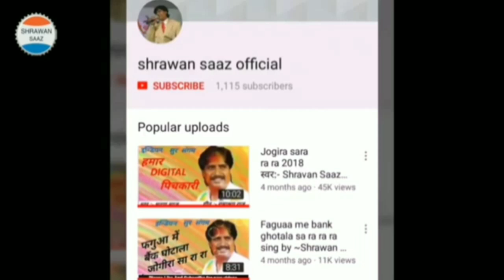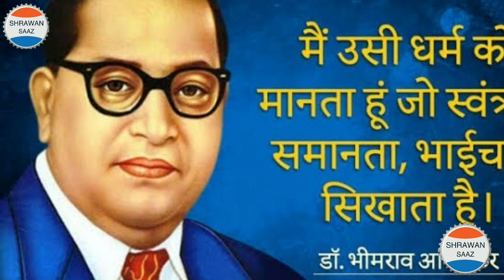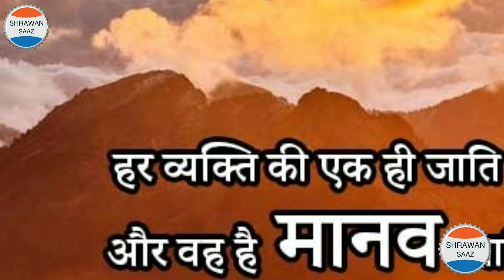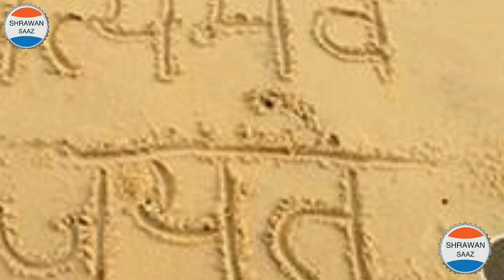Full video ||बाबा साहब की सम्पूर्णजीवनी भाग 3|| गायक:- श्रवण साज || Shrawan Saaz Official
Album ~Baba sahab ki jeeavni Bhag 3
Singer ~Shrawan saaz
Lyrics ~Shrawan saaz
Music ~Shrawansaaz
Label ~Shrawan saaz official
हमारे Super video के कुछ Link नीचे दिए गए हैं